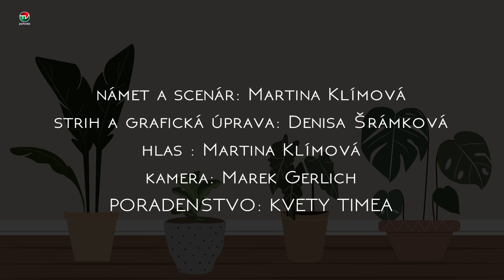ZELENÝ ŽIVOT - MONSTERA